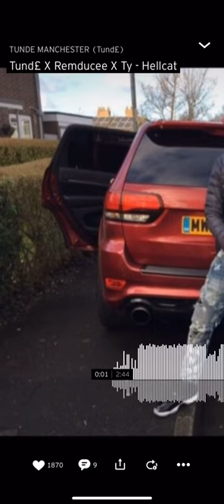Tunde x Remduecee x TY - HellCat